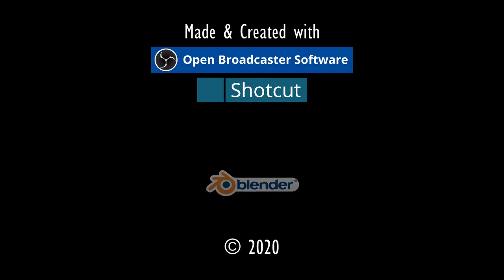FOKUSSTEIN 4.⚓ODYSSEE-Im Auftrag des Königs, V2.6 (L'Hiver) #207★Let's Play [Gothic 2 Mod][GER]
Entwickler/Publisher:
Piranha Bytes/Jowood